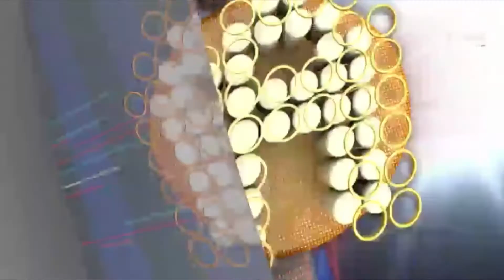Los niños de la Academia kids 2 con Atlantis y Delta Concierto 12 de la Academia Kids 2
Concierto 12 de la Academia Kids 2